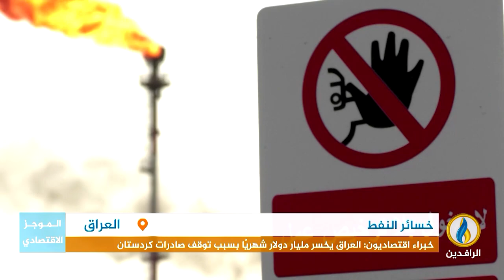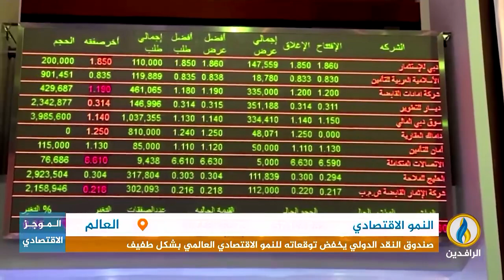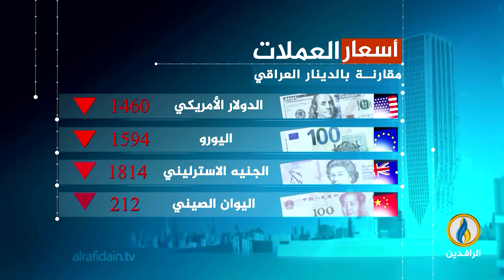أبرز الأخبار الاقتصادية على قناة_الرافدين ليوم الأربعاء في